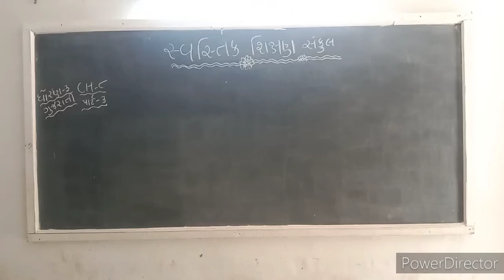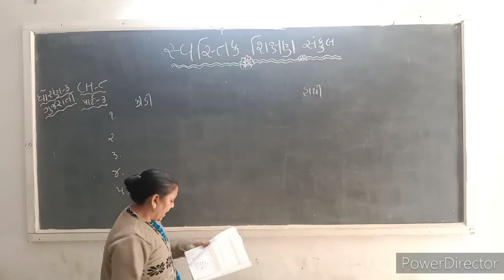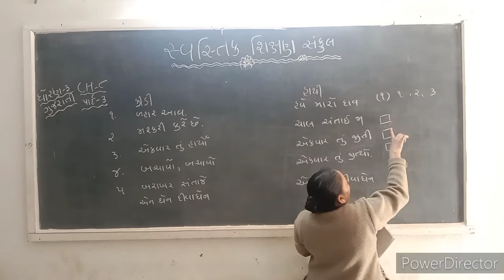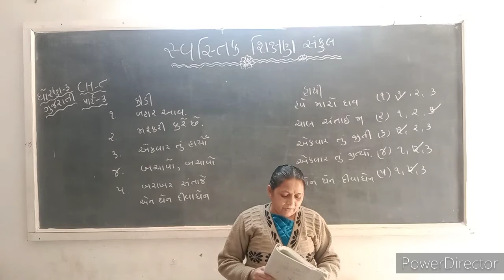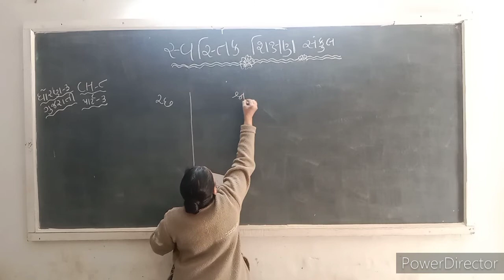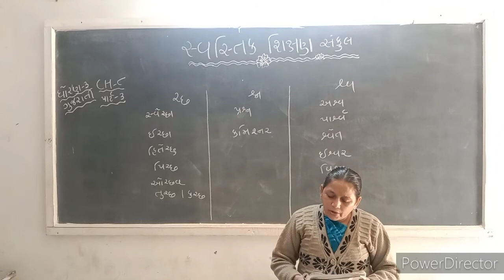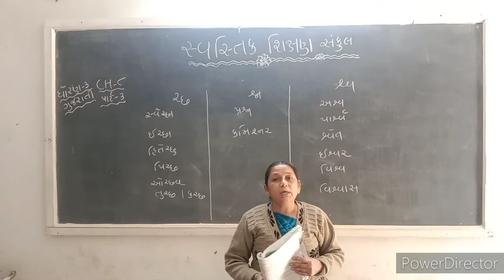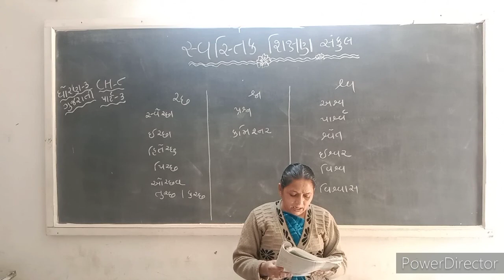2021-22 | STD 3 | GUJARATI | CH 8 PART 3 | GUJARATI MEDIUM | SWASTIK NAVA NARODA